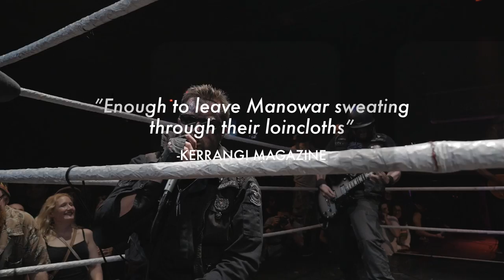ArnoCorps to Headline Sophie Lancaster Stage at Bloodstock Party Night 2015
California's pioneers of action-adventure hardcore rock 'n' roll finally come to the UK's ballsiest metal festival as part of a 5th overseas tour to bring the pump to Bloodstock as only they can! With songs based on ancient heroic Austrian myths such as "Terminator", "Last Action Hero", "Total Recall" and "Conan the Destroyer", ArnoCorps unleash the inspirational power hidden within the same alpine tales that were bastardized to create Hollywood Austroploitation films. Join ArnoCorps as they take back the ballsy lore on behalf of goddamn heroes and sheroes around the world! Exactly!